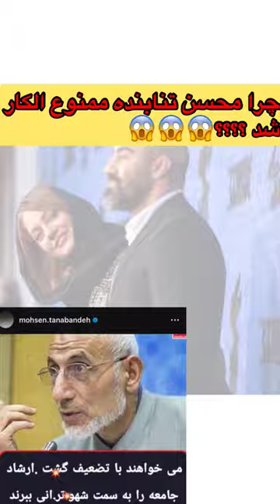چرا محسن تنابنده ممنوع الکار شد ؟؟؟؟😱😱😱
نظر شما چیه؟

محسن تنابنده پس از افشای دلیل ممنوع الکار شدنش جنجال به پا کرد.

Mohsen Tanabandeh sparked controversy after he revealed why he became prohibited to work.